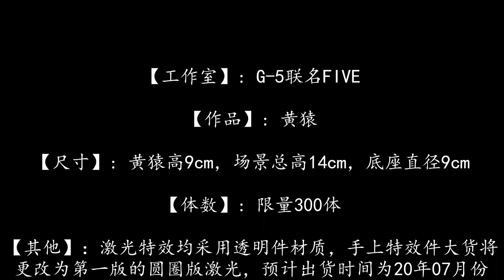G 5联名FIVE 黄猿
【工作室】: G-5联名FIVE

【作品】: 黄猿

【尺寸】: 黄猿高9cm，场景总高14cm，底座直径9cm

【体数】: 限量300体

【其他】：激光特效均采用透明件材质，手上特效件大货将更改为第一版的圆圈版激光，预计出货时间为20年07月份